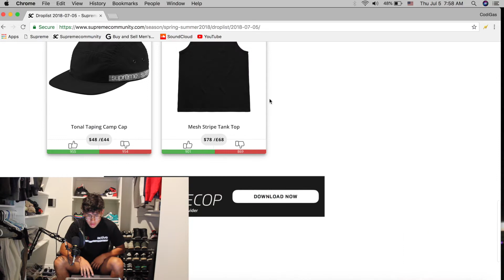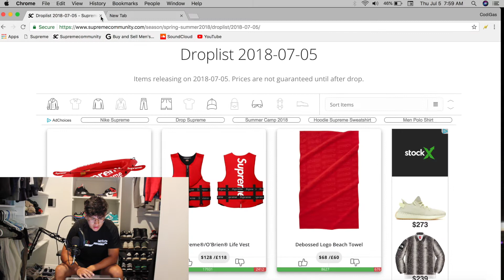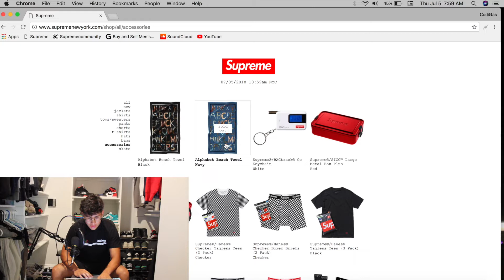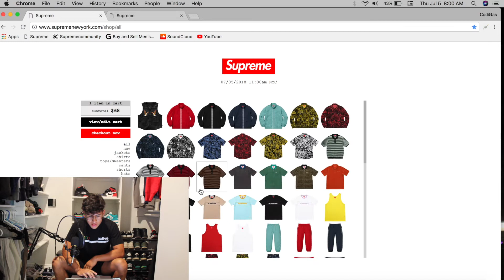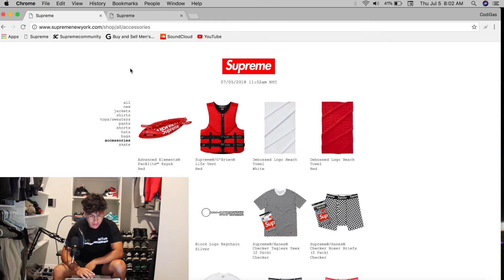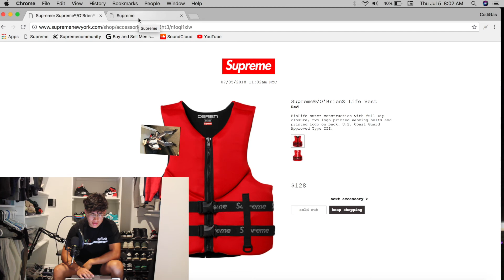Supreme SS18 Week 20 Live Cop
HEHE ☺️☺️☺️